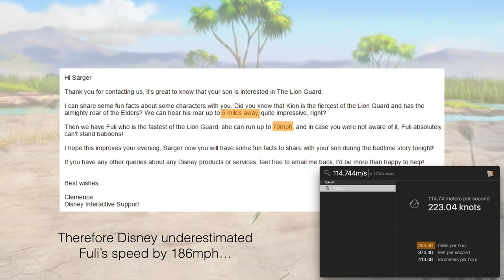How Fast is Fuli (2.5) THE FINAL ANSWER!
Fuli is a lot faster than me, you and even Disney ever thought, find out the shocking truth in this video.

Dipo needs to be Heck No'ed